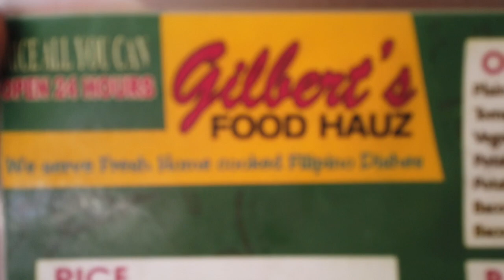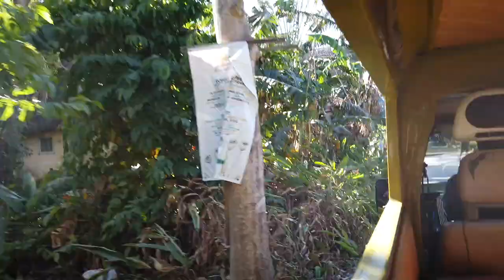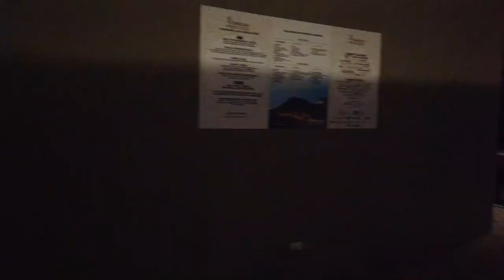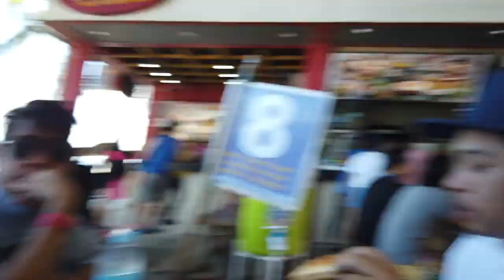Puerto Galera, Meeting Robert Glasper!!, Malasimbo Music Fest || VLOG #34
Camera used:
Canon M50 and DJI Osmo Pocket

Instagram & Snapchat: @janalaraza